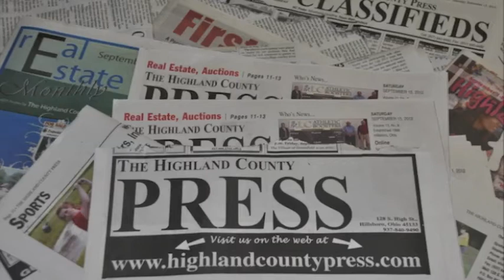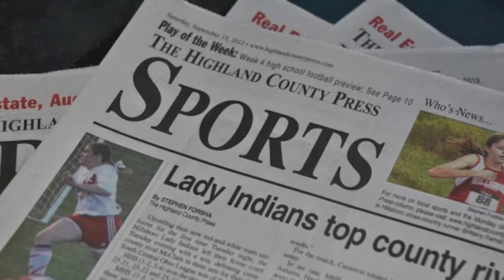Boys Basketball 2012 SCOL vs SHAC Challenge